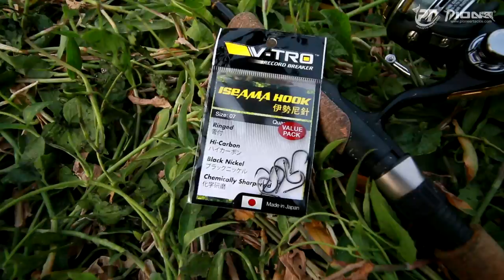Pioneer CrossFire Light ROD